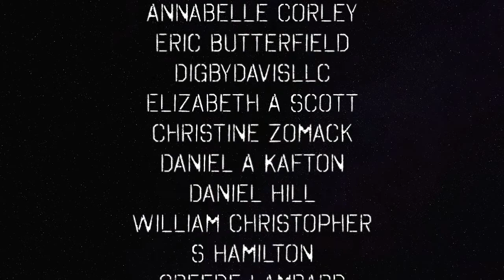Government Took U S Citizens Freedom With No Lawyer — The Political Vigilante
Graham talks about a case of a Jamaican born US citizen that was held in prison for 3 1/2 years due to a government mistake.